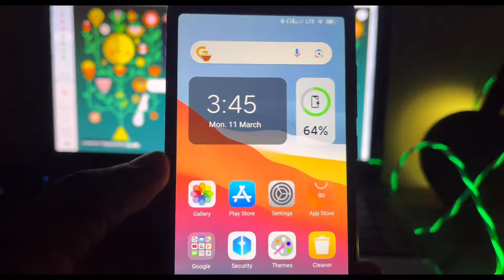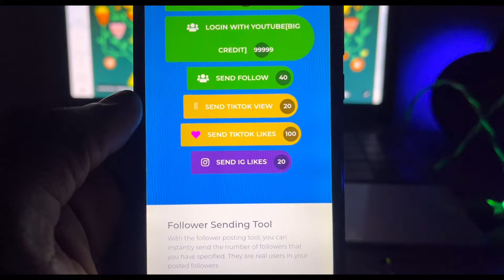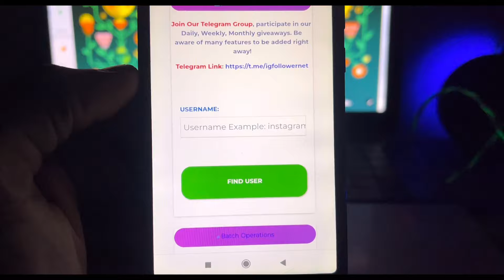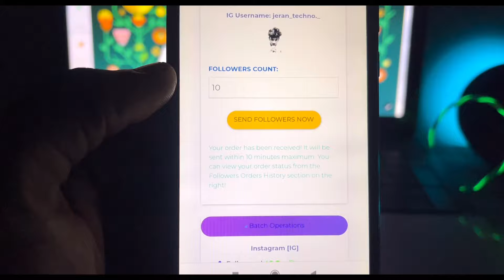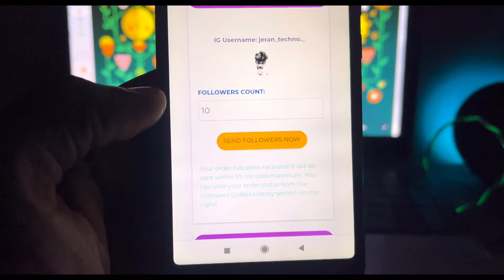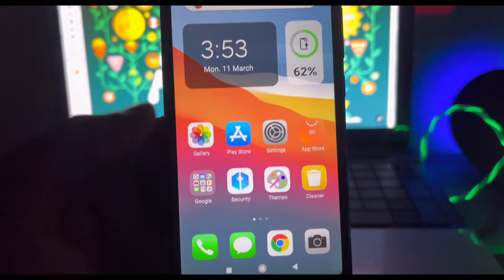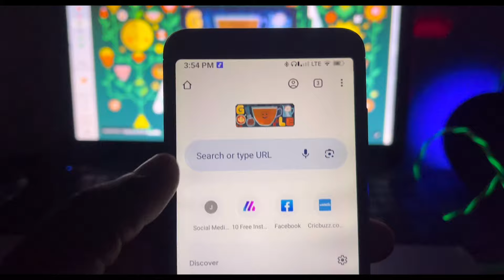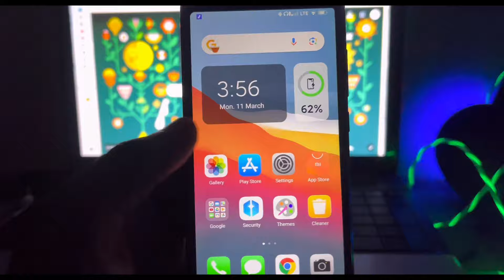தமிழில்✅Instagram Followers? How To Increase Followers on Instagram 2024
🌀 Whatsapp Order!

🌀 Whatsapp Order!
 Click! ✅

! தமிழில்!! 🍄Instagram Followers 2024 - How to increase followers on instagram tamil 2024!

Jeranyt.shop
Not Available
Use this website!!

 /Jeran Techno -